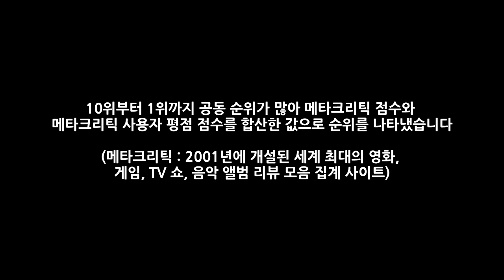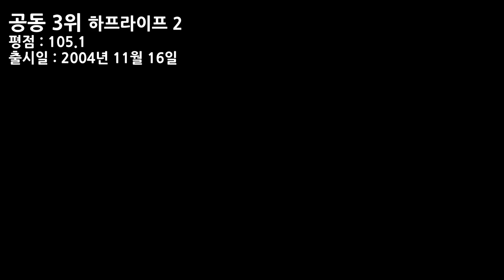역대 평점이 가장 높았던 PC 게임 Top10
제작 : SES Production
편집 : SES Production
기획 : SES Production
영상출처 : lanoiregaming,Official EA UK,Nookrium,Valve,Rockstar Games,Pixel Theater,Seouker,James Benson,Justinas Sebeckis,mavhuntrx
BGM 출처 : FPS 퀘이크2 (Quake2) 01 - base,GTA(grand theft auto)vice city(바이스시티) theme song,Uncharted Worlds (매스 이펙트 (Mass Effect) OST,GTA5 Main Theme - Welcome to Los Santos,포탈2 엔딩 - want you gone,문명4 인트로 음악 바바예투,발더스게이트 2 쓰론 오브 바알 테마곡,바이오쇼크 - Beast of America,Valve - Last Legs
순위지정 : 메타크리틱